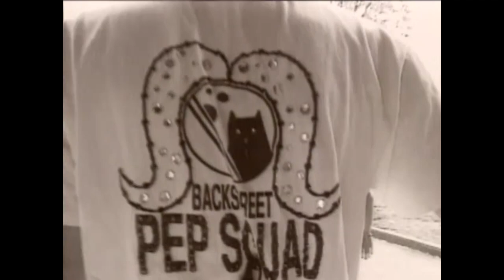Charlie Brown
WAGA's 1992 story about Charlie Brown's cabaret at Atlanta's Backstreet club